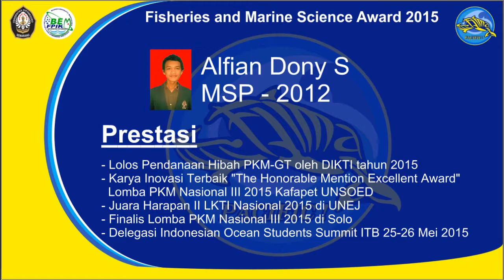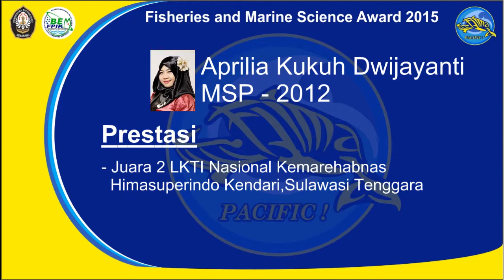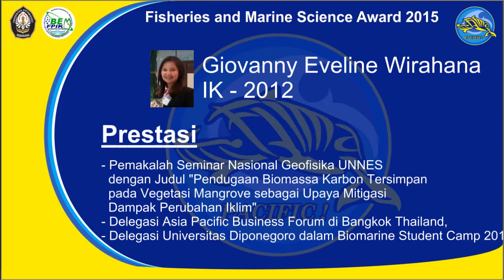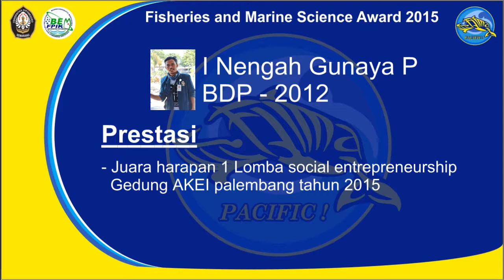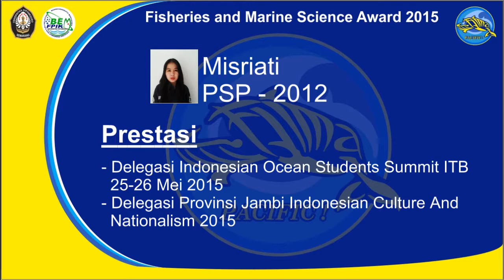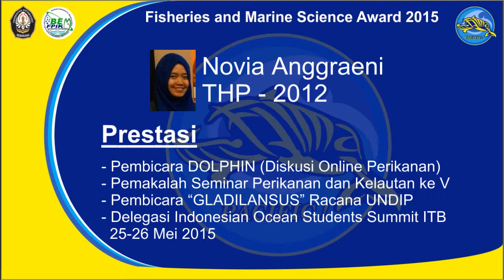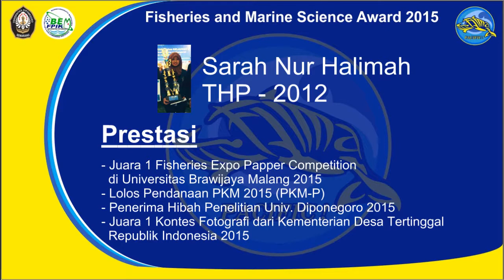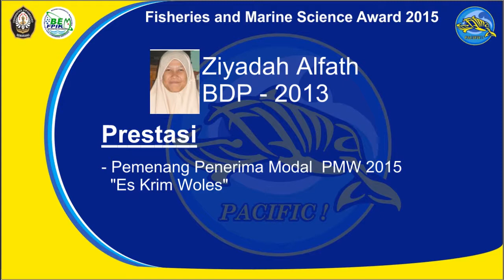FIMA Prestasi Mahasiswa FPIK UNDIP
Merupakan acara dari Departemen Harmonisasi Kampus BEM FPIK yang tujuannya mengapresiasi prestasi mahasiswa, UPK, Komunitas dan Lembaga di Fakultas Perikanan dan Ilmu kelautan Universitas Diponegoro